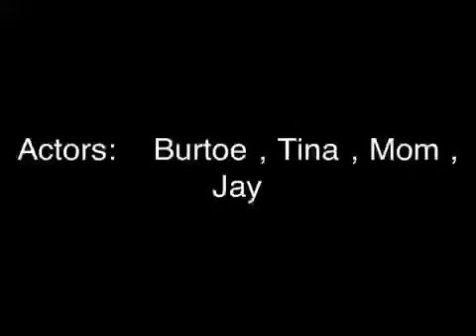Mom bday trip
Hollywood.

All video and editing done on iPhone .